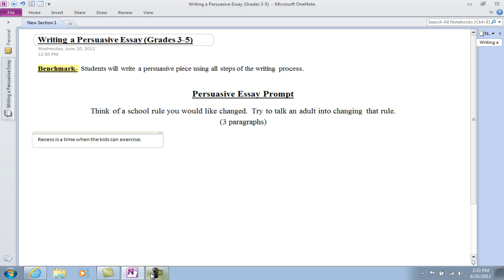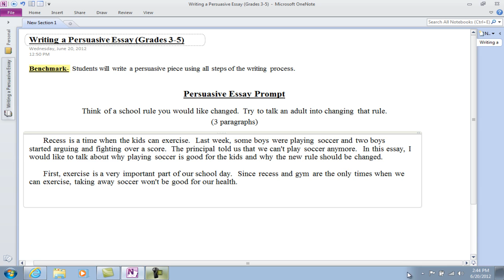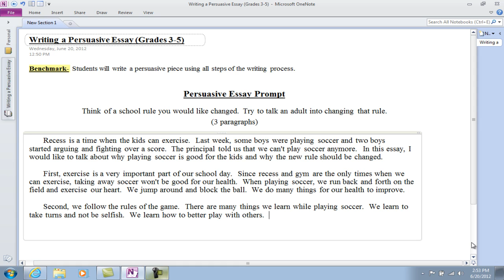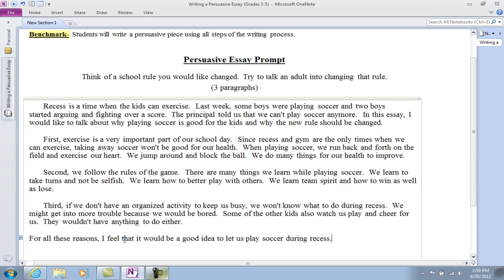Writing a Persuasive Essay (Haitian Creole)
This language arts tutorial is narrated in Haitian Creole.  In this lesson, we discuss how to write a persuasive essay.